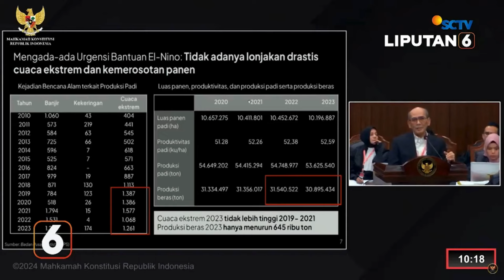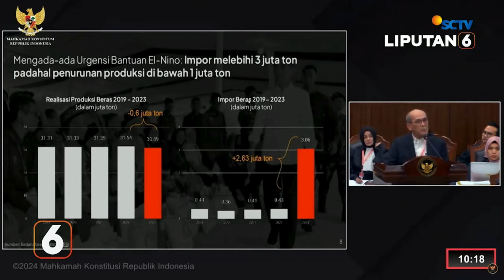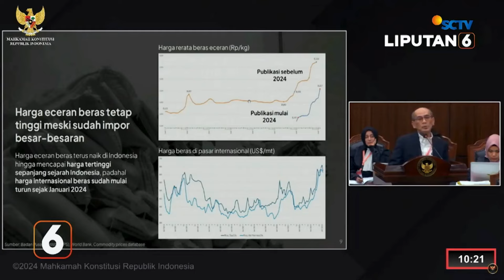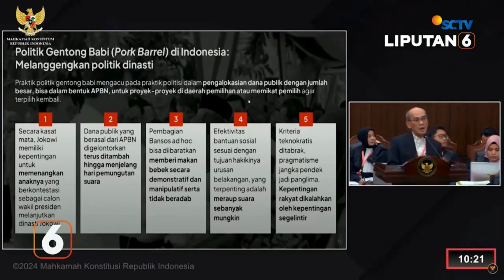Ekonom Faisal Basri Heran Bantuan El Nino 2023 Fantastis, Apa Urgensinya? | Liputan 6